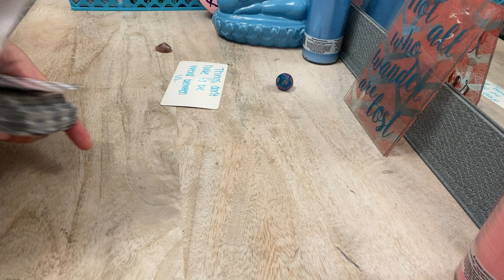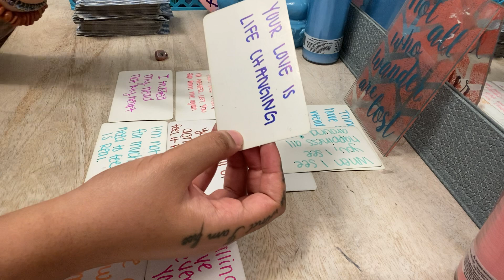SAGITTARIUS ♐️ This person REGRETS NOT BEING HONEST! YOUR LOVE WAS REAL & THEY’RE GRATEFUL FOR IT❤️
Any inquiries please DM:
Instagram.com/4rithetaurus
Instagram.com/byariseyes